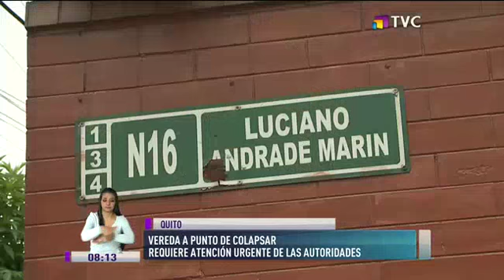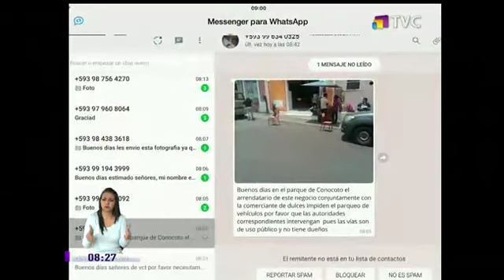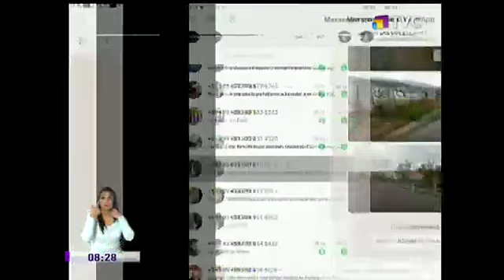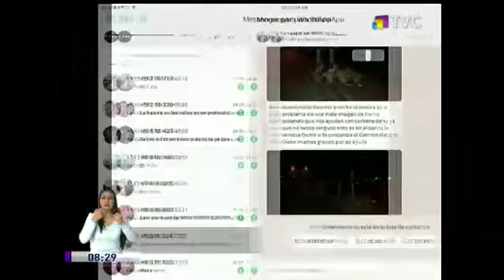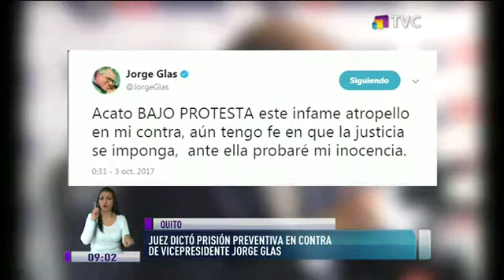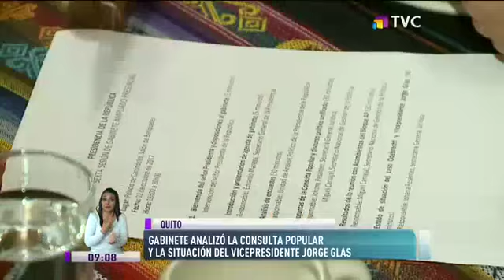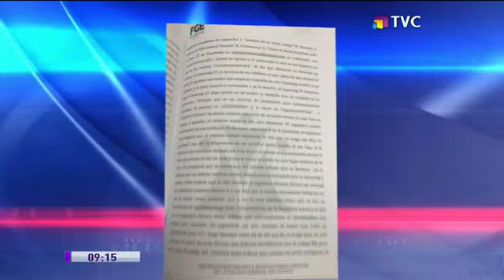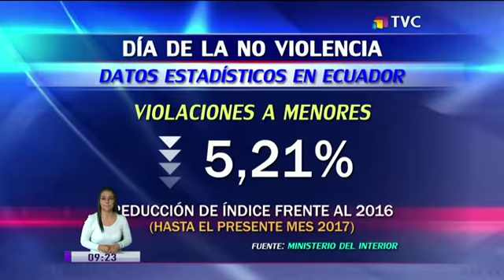TVC en la Comunidad: Programa del 03 de Octubre 2017